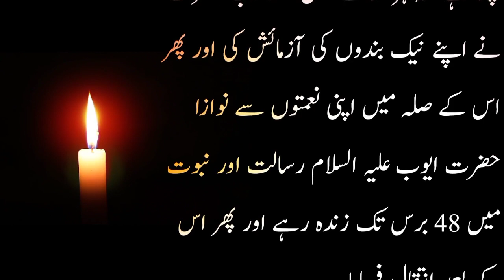Hazrat AYOOB as ki bimari l qasas ul anbiya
In this video we have narreted Complete Life Story of Profit Hazrat AYOOB as.. The Disease of Hazrat Ayub Alaih Salaam Was fatal.During sickness days all wives left him and all relative left him۔
HAZRAT  Ayoob as ki bimari asal me ALLAH ki aik azmayesh thi.

Islamic stories
Islamic videos
Subah sham k masnun Azkar
Biographies
Short stoies
Islami waqiat
Islamic qissy
Islamic war stories
Urdu adab
Urdu content

۔anas chohdary voice کو سبسکرائب کرنا نہ بھولیں
Hazrat Ayub a.s Ka Waqia | Prophet Ayub a.s | حضرت ایوب ؑ کا واقعہ | Rohail Voice
hazrat ayyub alaihissalam ka waqia।qari hanif ka bayan।हजरत अय्यूब का वाकया
qari hanif ka bayan
हजरत अय्यूब का वाकया
hazrat ayyub alaihissalam ka waqia
Muqam e Sabar Ayub [AS] aur SHIFA wala Kunwan [WELL] | Nabi Ayob ka Waqia
madina
live
masjid
nabawi
zubair
riaz
riyaz
madinah
ksa
vlog
city
tour
saudia
arabia
hind
turki
urdu
eng
sub
زبير
رياض
in Egypt
firawon
jabal
uhud
toor
ghar
mosa
muhammad
food
treval
nile
life
egypt
misar
hazrat ayub
hazrat ayub ka waqia
hazrat ayub as
hazrat
ayub
ayob
a s
turkey
waqia
qissa
anbiya
al
an
in
at
voice
quran
tafseer
sorah
saad
muqam ayub AS